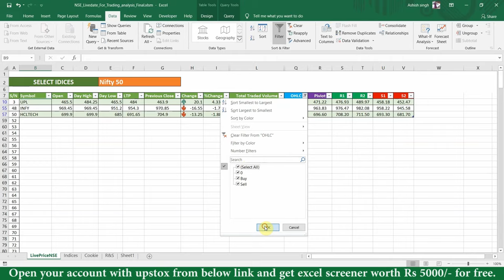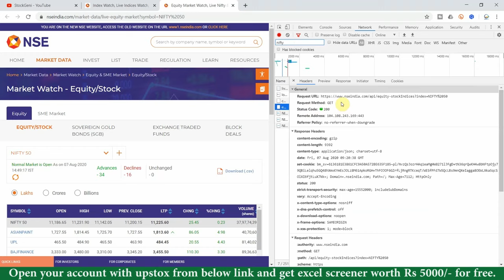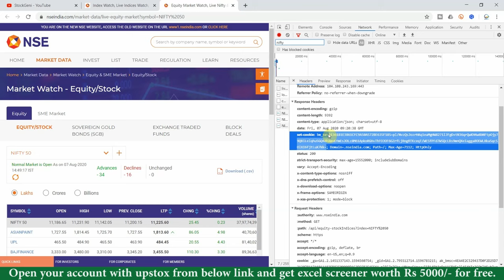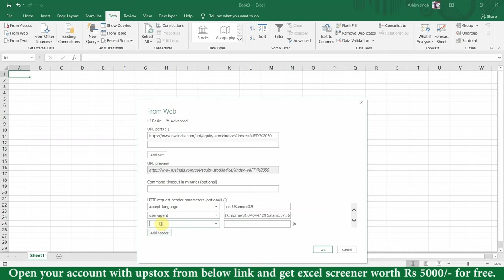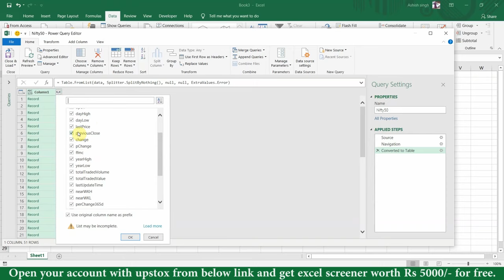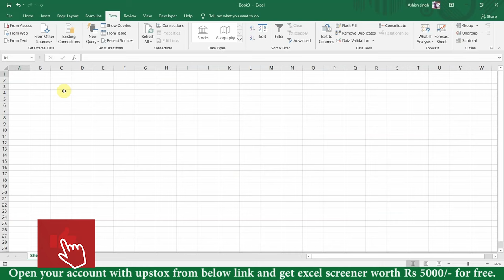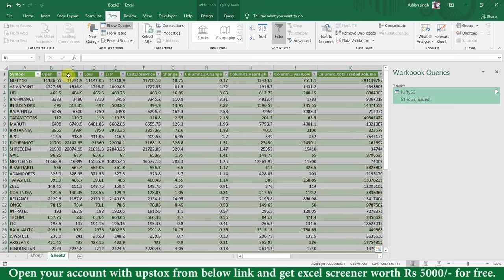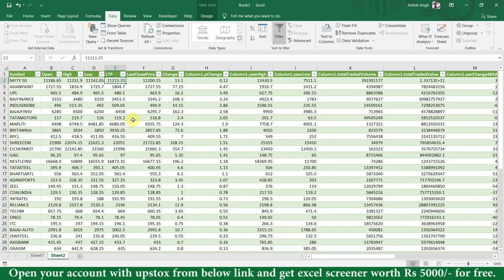How to Import NSE Live Data in Excel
Hi Friends, In this video we have explained how you can Import NSE Live Data in Excel.
This can help you to create various screeners which can help you in trading.
We have also launched web version of data analysis that is out of Genisetup and
GeniSetup is the best option analysis tool that helps you to know the market view in advance with the help of data and all analysis is automatic.

Open your account with Mastertrust and get three  month of GeniSetup Lite plan for free...🔥🔥

To Get Daily live analysis join our Free Telegram Channel

BROKERS
► Master Trust : You can apply online here -
(include 3 months Genianalys lite plan)

►Best Laptop to buy for Trading Purpose:

High Performance Laptop

High ram Laptop best for trading chart analysis

Best Books to Learn Trading

BestOption Trading Learning book For Beginners